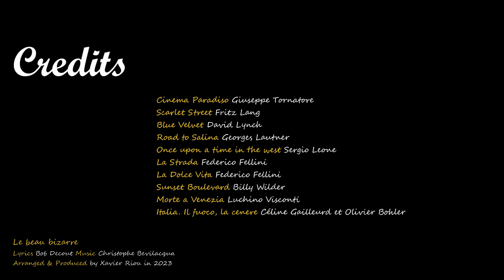Christophe - Le beau bizarre (version 2023 - Xavier RIOU)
3 ans après la disparition de Christophe, je tenais à lui rendre de nouveau hommage. Cette fois je reprends la chanson "Le beau bizarre" en conjuguant avec de nombreuses influences cinématographiques et musicales. L'occasion de partager un peu de ce que je ressens et vis au plus profond de moi.
Cette version a entièrement été produite par Xavier RIOU (moi-même).